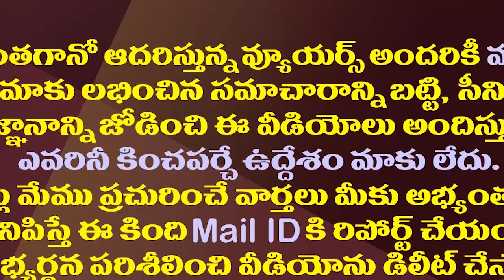పవన్ రాజకీయం ఇలా ఉంటుంది మరి||Pawan's politics will be like this||Amaravathi media